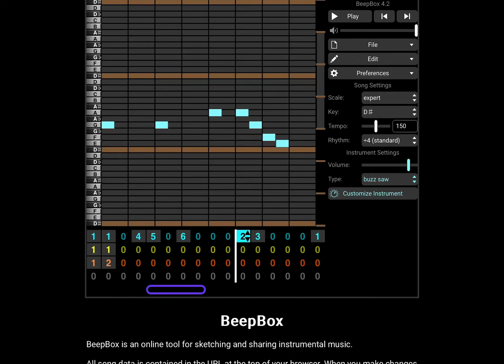Zapler-Old Steel Island recreation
Found this while searching through Beepbox and I’m thinking of using it for Buzzler in the future.

The Actionaries belong to Death Pact Studios.